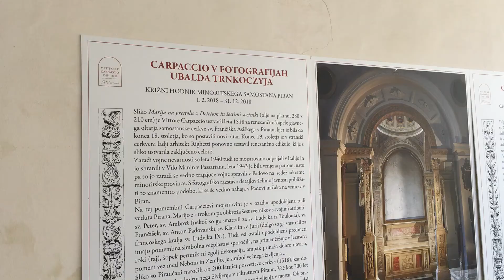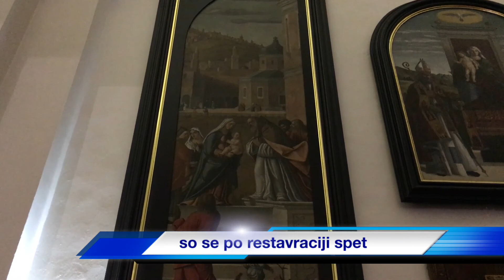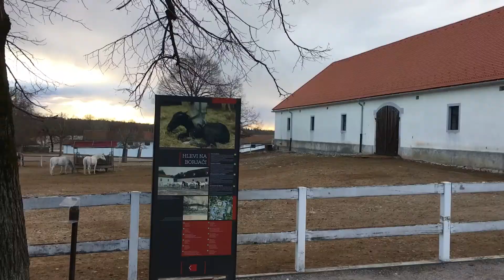Pregled dogodkov 2018, Piran, Koper, Lipica, AXJ Slovenia NEWS 7.1.2019 HD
AXJ, Pregled dogodkov 2018, Piran, Koper, Lipica